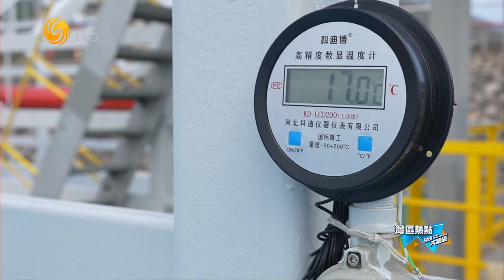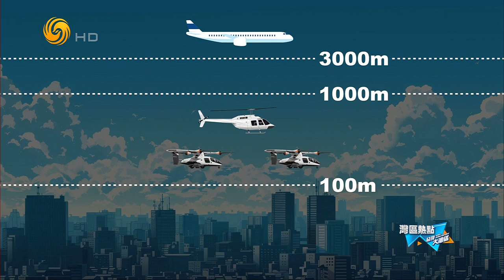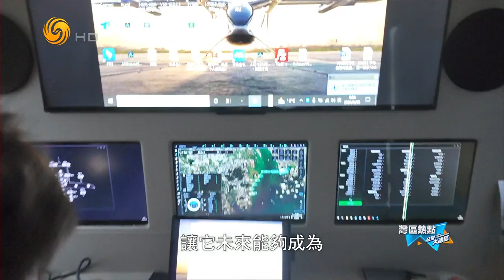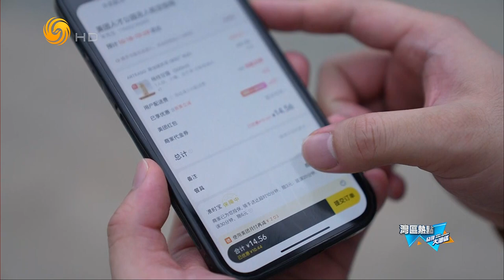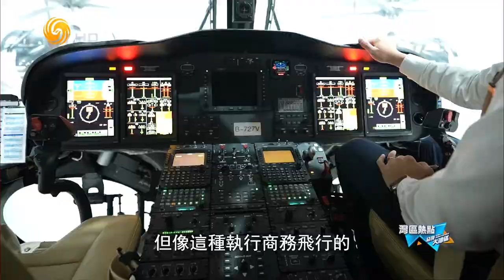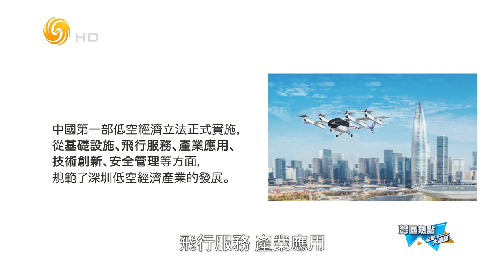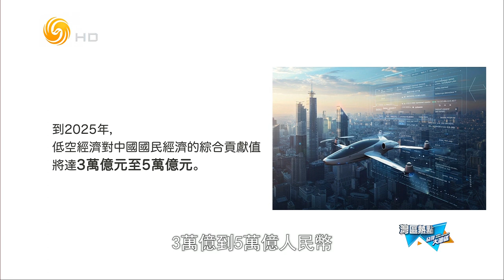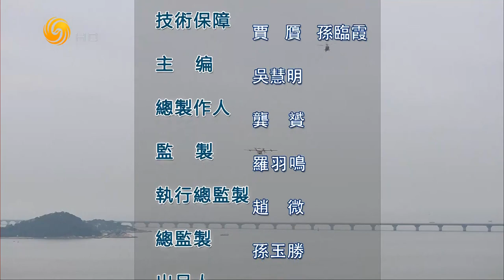冷水海鲜 竟在天然气站安家？（发现大湾区HD240306）